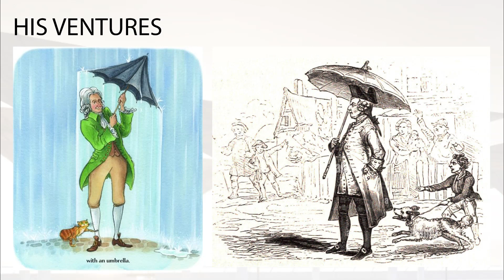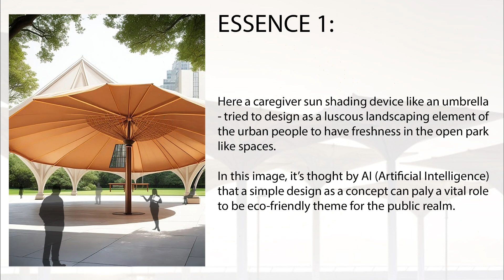Let's Be Believer - Umbrella As If Caregiver - Episode -4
JONAS HANWAY
Jonas Hanway FRSA (12 August 1712 – 5 September 1786), was a British philanthropist and traveler.
He was the first male Londoner to carry an umbrella and was a noted opponent of tea drinking.

HISTORY
The umbrella has been around for almost 4000 years& first discovered in the historical Mesopotamia region in Western Asia.
In those distant times, the sun was a more threatening enemy than the rain, which is why the mighty parasol emerged to protect against this threat.
These emergent umbrellas were first made of palm leaves, papyrus and peacock feathers and they were exclusively reserved for the upper class in ancient Egypt and the Mesopotamia region. Although this product was so heavy it often required people to carry it. Parasols were also present in medieval China, where they were made out of bamboo sticks, and covered with leaves and feathers.

AMANCIO WILLIAMS
The umbrella column or hollow vault (bóveda cáscara) is a reinforced concrete structure designed by Amancio Williams (Buenos Aires, 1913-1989) that, thanks to its form, has the capacity to support massive amounts of weight while independently maintaining its balance.

In other words, it doesn’t need any reinforcing structure, save for its singular column, to remain standing. The studies surrounding bóveda cáscara in architecture were started by Williams in 1939,and resulted in numerous essays and small-scale models.

The structures, specifically designed for high roofs and also known as ‘umbrellas’ or ‘parasols,’are a prime example of the modern architectural movement in Argentina, distinguished by their experimentation in form and function.